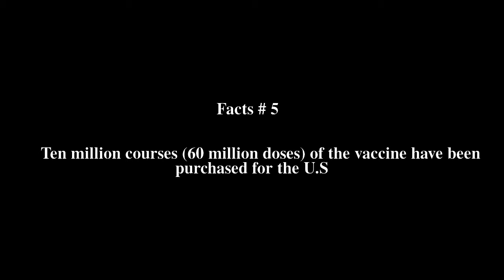Anthrax Vaccine Adsorbed Top # 6 Facts